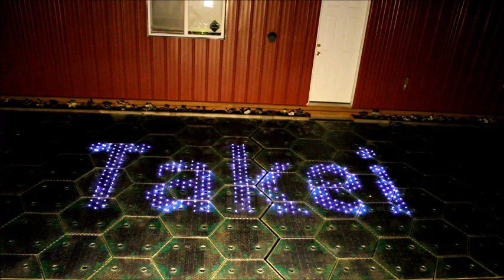Thank you George Takei!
Solar Roadways thanks George Takei for his support